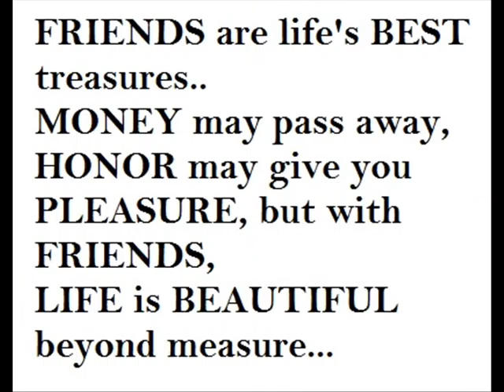TORRES HIGH SCHOOL 2004(BM.CREW SLIDE SHOW)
Pictures of different events,parties,gimik,inuman...
friends noon,ngaun,bukas at magpakailanman...